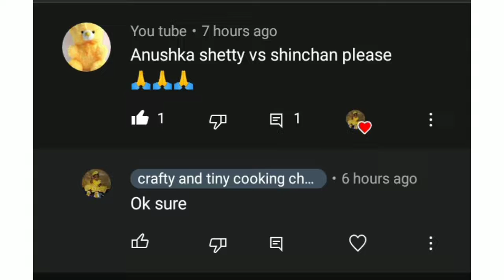Anushka Shetty vs shinchan